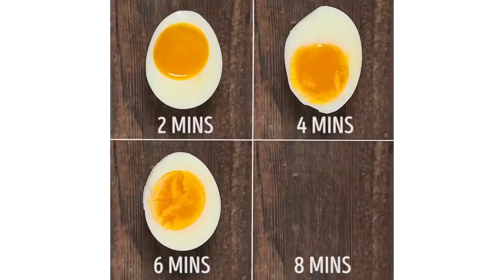35 INCREÍBLES TRUCOS DE COCINA